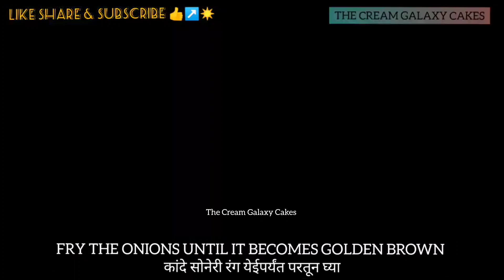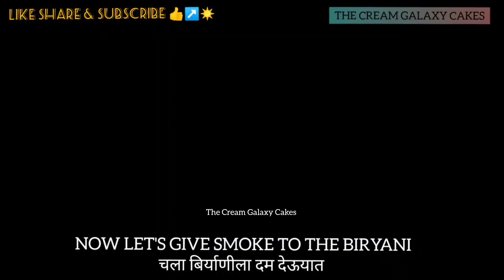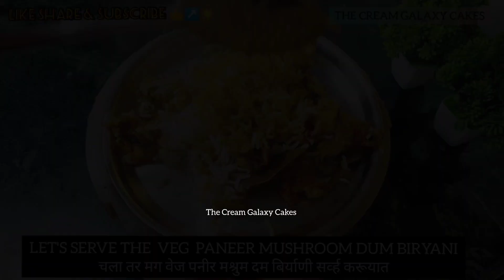veg dum biryani | वेज बिर्याणी रेसिपी | veg dum biriyani